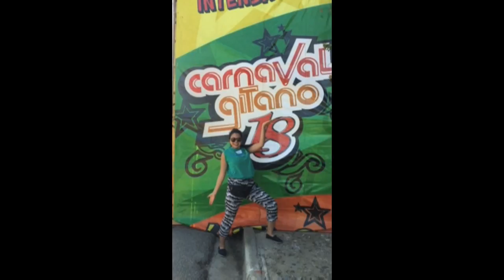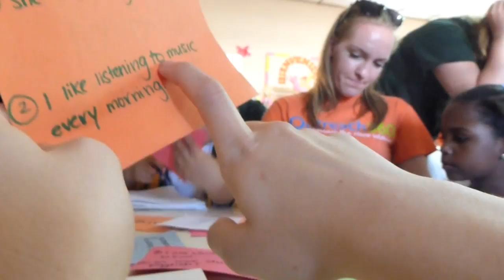Monte Cristi 2015